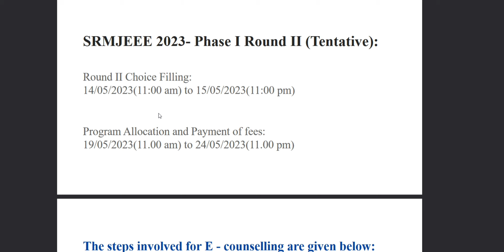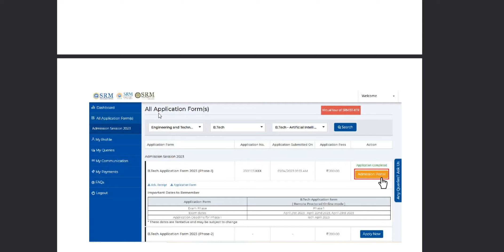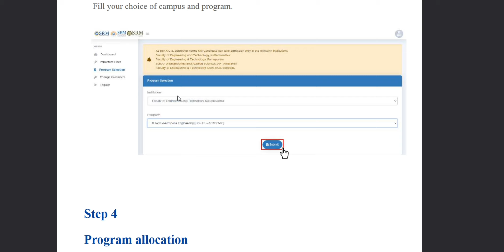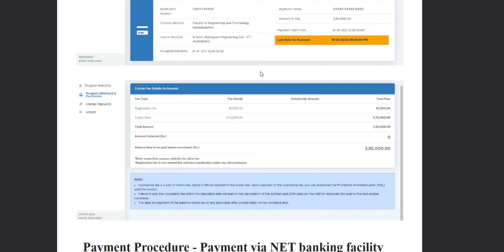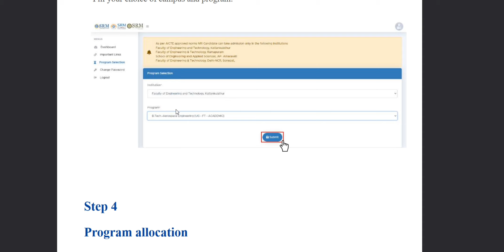SRMJEEE COUNSELLING PROCESS 2023 ll STEP TO STEP EXPLANATION ll DON'T DO ANY MISTAKES ll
srm university
srmjeee
2023 admissions
srmjeee 2023 admissions open
admissions open
b.tech admission
srmjeee b.tech admission
b.tech
srmjeee scheduled dates
srm university scheduled dates
srmjeee admission application
srmjeee application
srm university admissions
srmjeee 2023 admissions